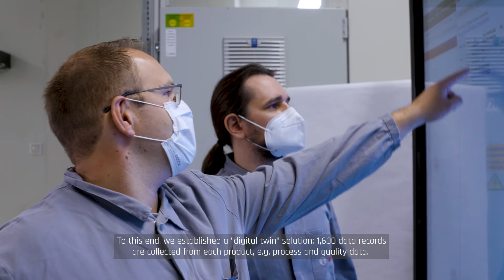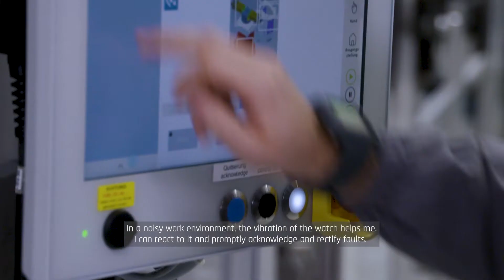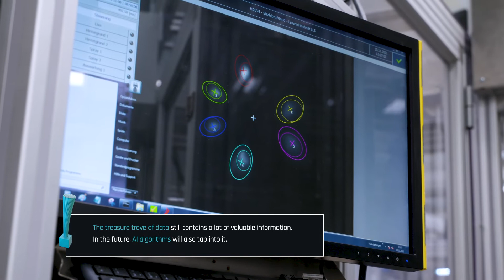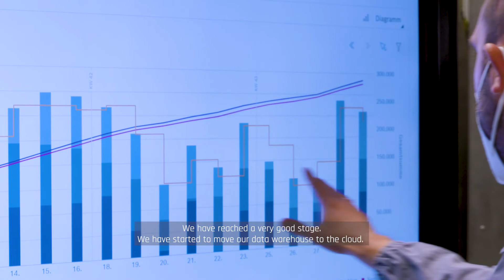ROI-EFESO INDUSTRIE 4.0 AWARD 2021 / Winner „Smart Factory“ / Robert Bosch GmbH, Bamberg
At its Bamberg site, Bosch's Smart Factory manufactures fully automated and digitized components for the automotive industry. Using Industry 4.0 technologies, the company built a completely new value stream - and received the INDUSTRIE 4.0 AWARD 2021 for it. Highlights of the Industry 4.0 project include a digital twin that creates a complete 'vita' with 1,600 data records for each product. Added to this is the use of Industry 4.0 tools such as smart watches.